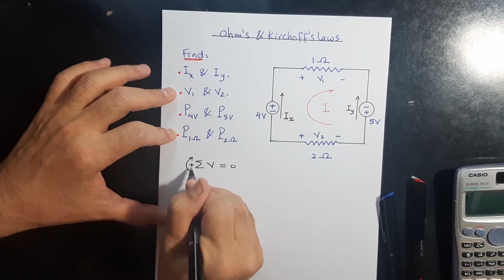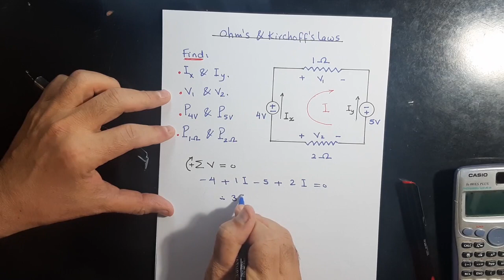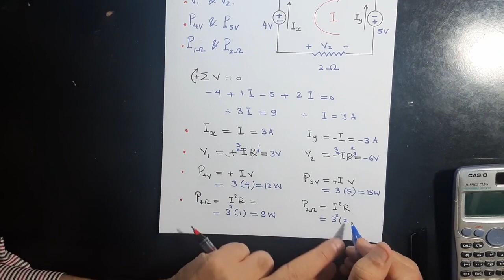06 Circuits Ohm's & Kirchoff's Laws 5